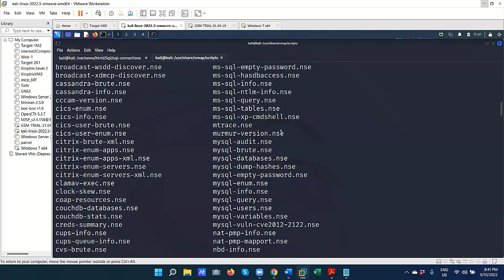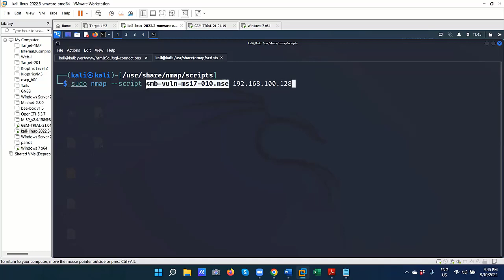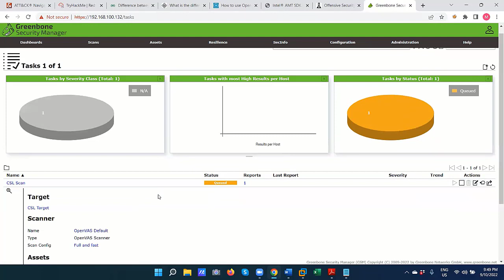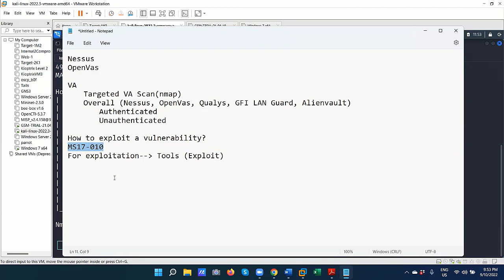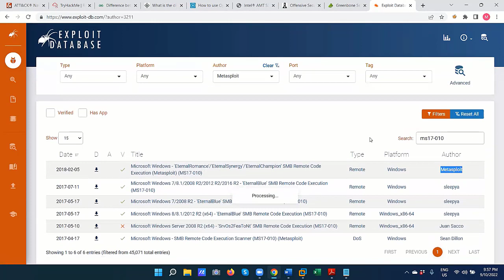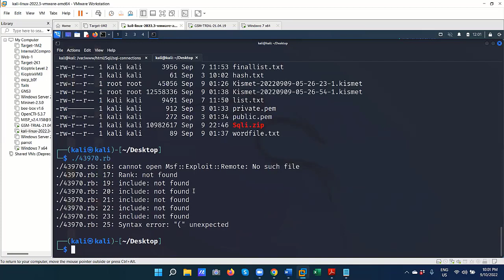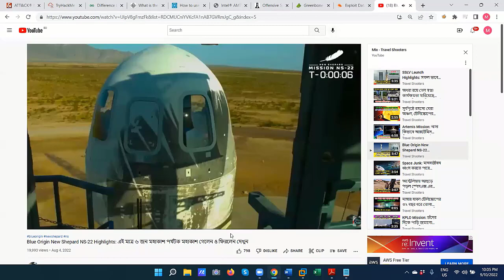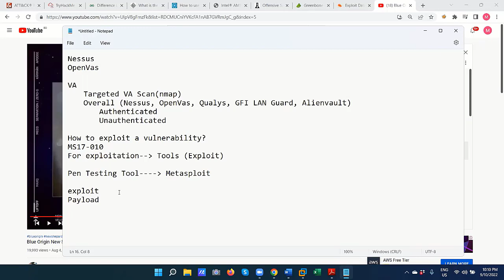Ethical Hacking Course in Bangla || Part-13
◥◣◥◣◥◣VIDEO CONTENT◥◣◥◣◥◣